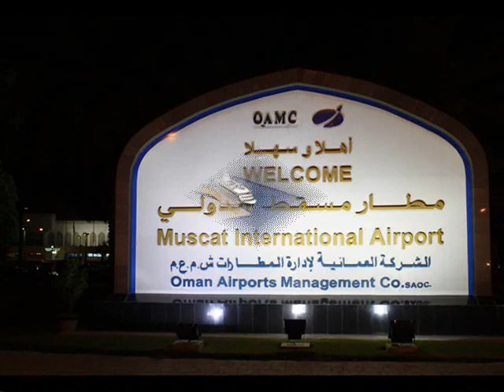Amaradewa Songs, Pawela Nil Walawe.wmv